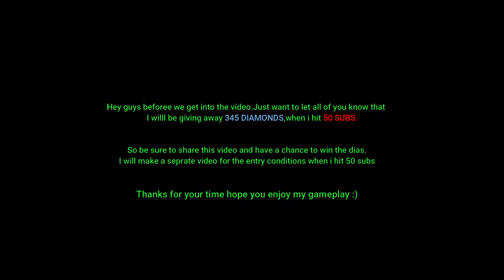GIVEAWAY 345 DIAS|DAHELL BRUNO MVP?|LANCELOT GAMEPLAY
My content is on english so that everyone from various language can enjoy my content.
Im from Malaysia btw."ignore the flag please :'(".

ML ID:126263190